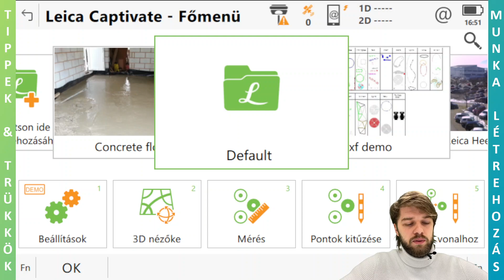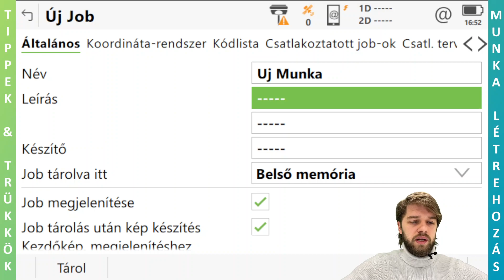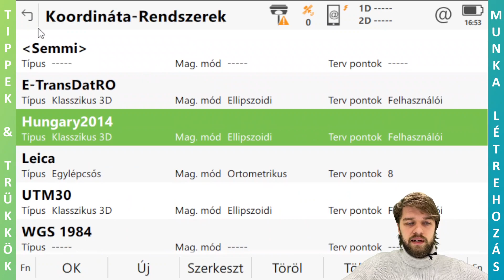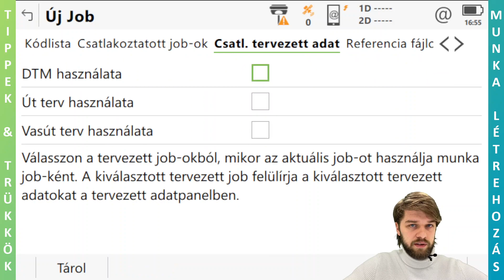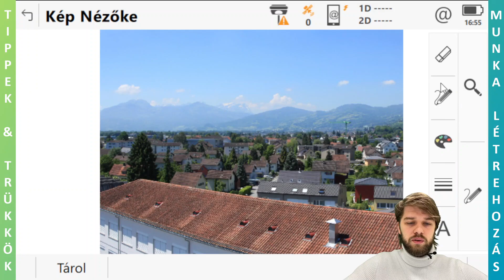08.Tippek & Trükkök - Captivate - Munka Létrehozás